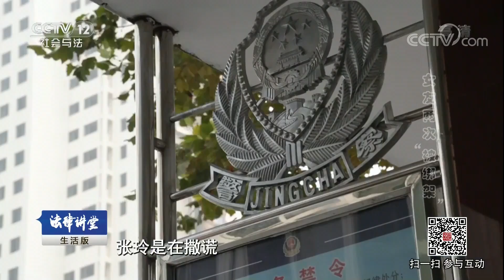《法律讲堂（生活版）》 20180128 女友两次“被绑架” | CCTV法治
本期节目主要内容： 2016年3月的一天晚上，一对青年情侣被两个蒙面大汉绑架。被绑男子名叫林向东，绑匪绑架林向东是为了向其父索要几千万元的赎金。绑匪让林向东回去准备赎金，而让他的女友留下来做人质。正当林向东回去准备交付赎金时，女友却意外地回到了家中并告诉林向东，因为不想让林向东为了自己冒险，所以趁绑匪不注意时逃跑才得以脱险。事后林向东和女友结婚，而此时女友却再次遭到绑架。